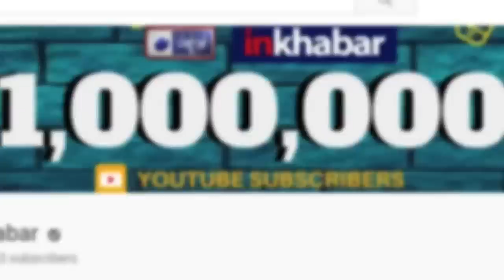Unnao Election Results 2019 Winner, Uttar Pradesh; उत्तर प्रदेश उन्नाव लोक सभा सीट चुनाव नतीजे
Uttar Pradesh Raebareli Election Results 2019 Winner - Watch this video to know more about Uttar Pradesh Raebareli Election Results 2019 Winner. Results of Lok Sabha Elections 2019 are about to be announced, this video will take you through the key highlights of Uttar Pradesh Raebareli Election Results 2019 Winner.

उत्तर प्रदेश उन्नाव,
उन्नाव लोक सभा सीट चुनाव के नतीजे,
उन्नाव लोक सभा चुनाव नतीजे,
उन्नाव चुनाव नतीजे 2019